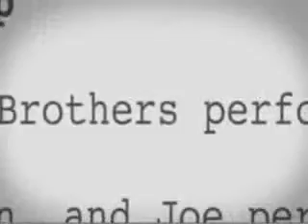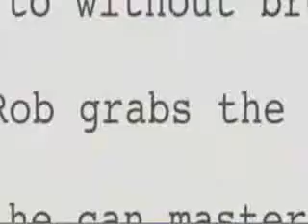Burnin' Up- Jonas Brothers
Jonas Brothers star in Burnin' up (their new music video)